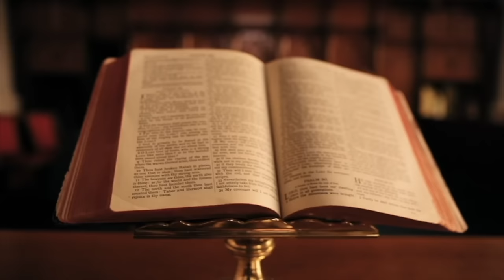20 VJEÇARIN HAKI XHELO E VRAU MEHMET SHEHU ME DORËN E TIJ